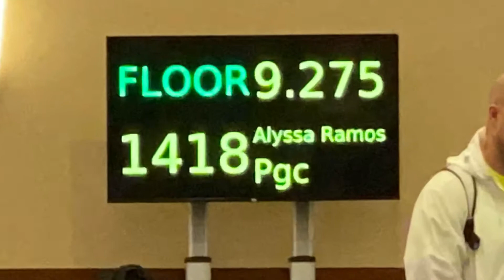2020.01.19 BRAVO CLASSIC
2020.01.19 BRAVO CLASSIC